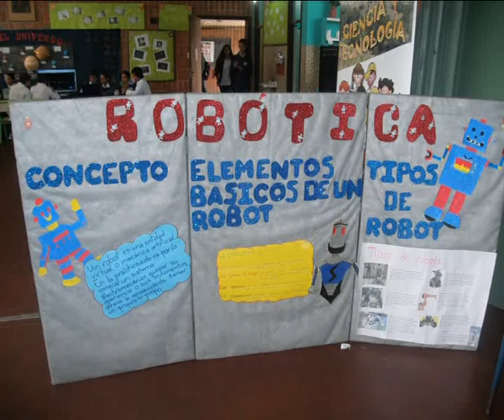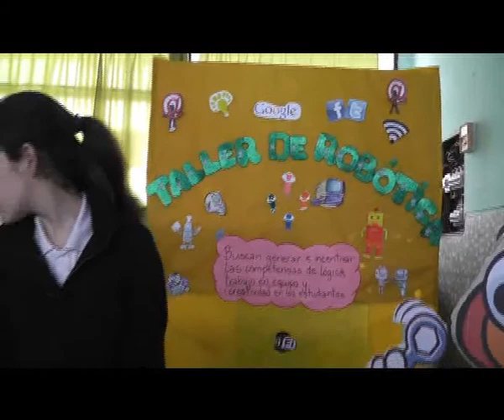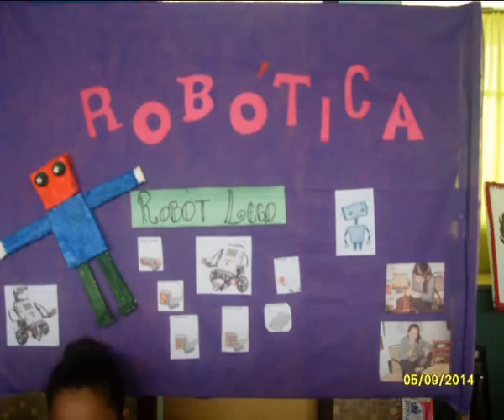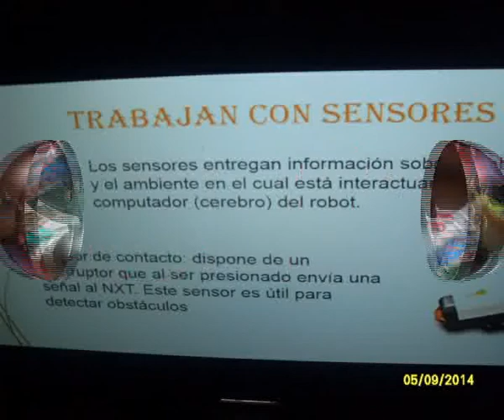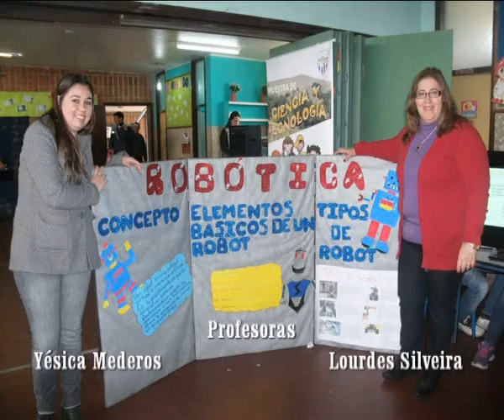Feria Ceibal_Liceo_Vichadero_Robótica